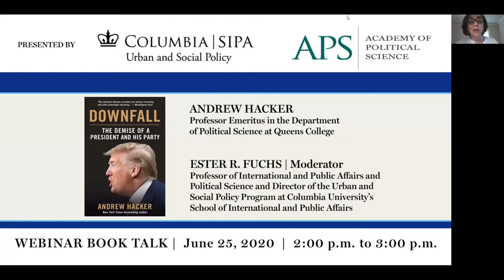Book Talk with Andrew Hacker | Downfall: The Demise of a President and His Party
Professor Ester Fuchs talks with political scientist Andrew Hacker about his latest book. In Downfall: The Demise of a President and His Party, Dr. Hacker’s close analysis of midterm and special elections points to the conclusion that Donald Trump will not be reelected, regardless of which Democratic candidate opposes him.